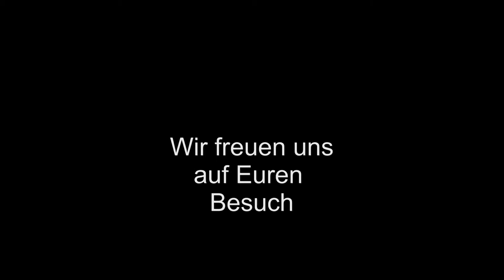Neuhüsli Film Sommer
Ein Ort der Gemütlichkeit